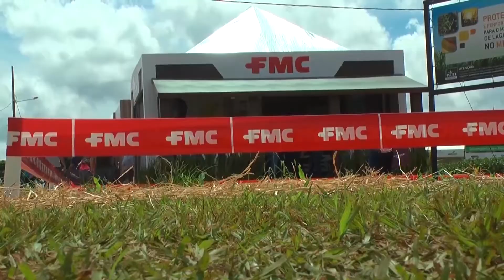FMC - Tecnoagro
A FMC marcou presença no TecnoAgro e mostrou sua linha de produtos para controle de pragas